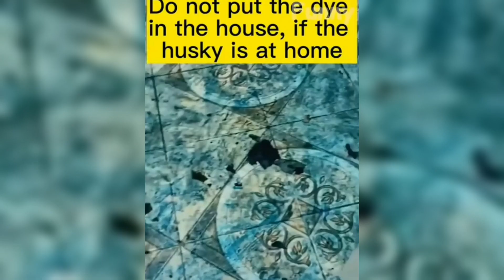Funny and Cute Animals😂Try Not to Laugh😹Best Cats and Dog Video🐺🐶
All the best funny animal videos.
You will be laughing all the time, but if you can try not to laugh. 😆